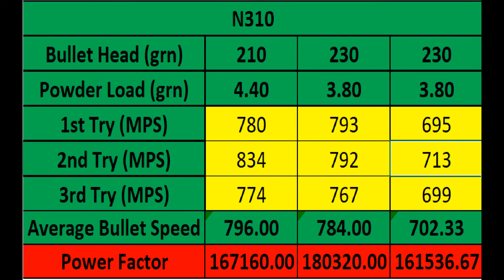Power Factor 45 ACP